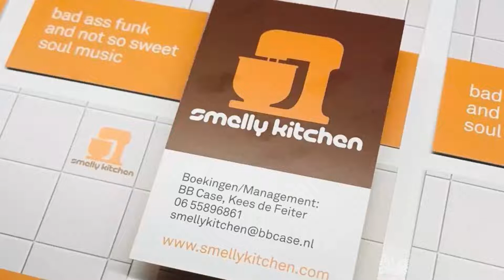Smelly Kitchen aftermovie 2022, Premovie 2023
Compilatie vol terugblikken op de zomer van 2023 op live-opnames van Festival Centree.